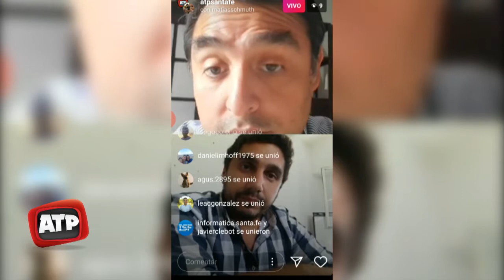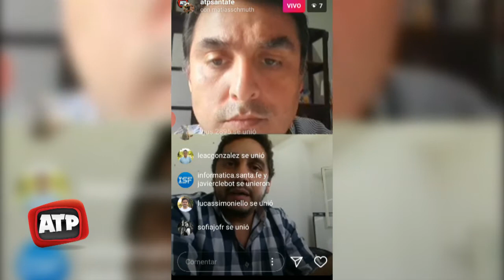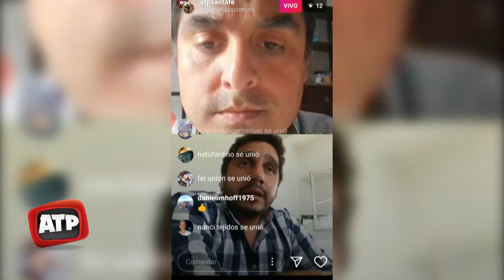Matias Schmüth - Secretario de Producción y Desarrollo Económico de Santa Fe Capital - ATP 26 03 20